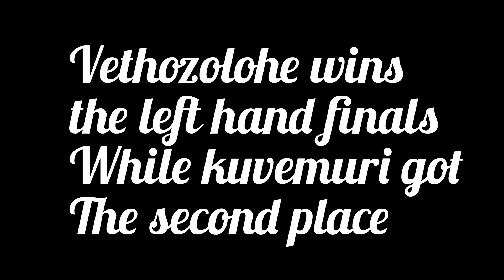Vethozolohe all bout at street fitness 7th edition left hand open weight in kohima Nagaland